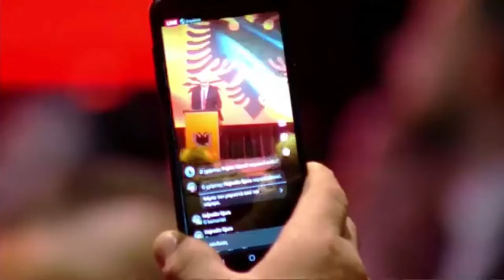Mesazhet e FORTA të Ramës në Selanik, nga Marin Mema, Vorio Epiri, te historia e Selanikut